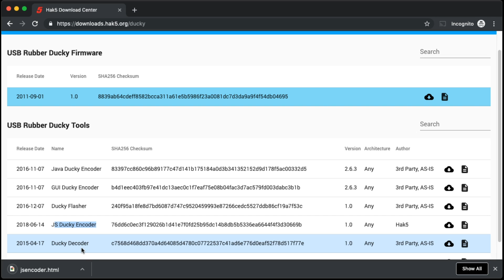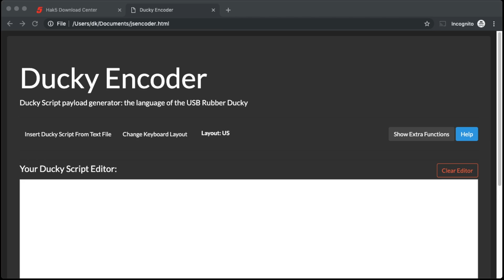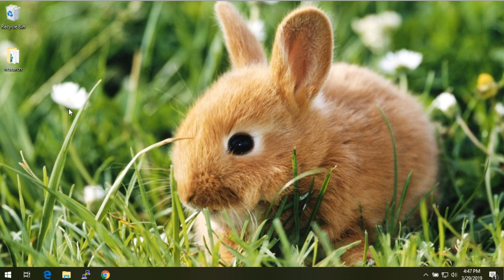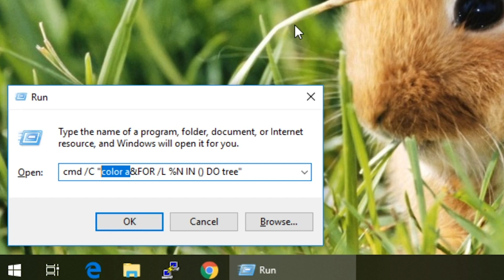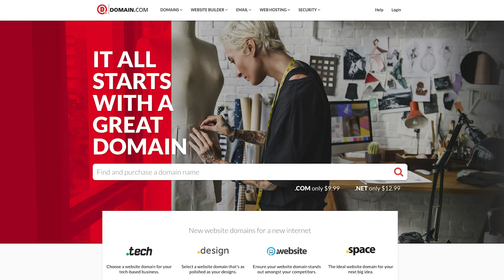ZOMG HaX one-liners and Javascript Ducky Encoding - Hak5 2513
Payload:
DELAY 3000
GUI r
DELAY 500
STRING cmd /C "color a&FOR /L %N IN () DO tree"
ENTER